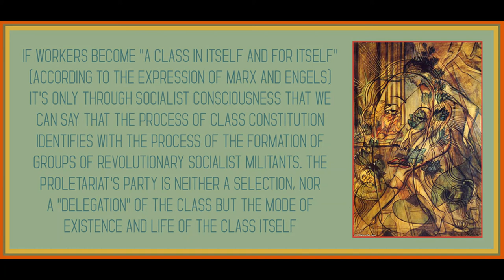The Nature and the Political Function of the Political Party of the Proletariat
Art is by Francis Picabia.